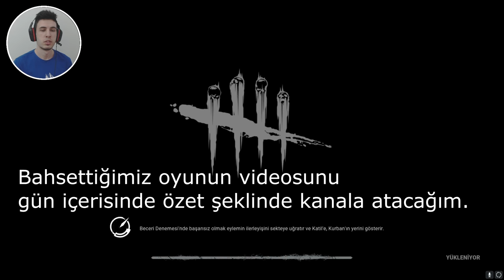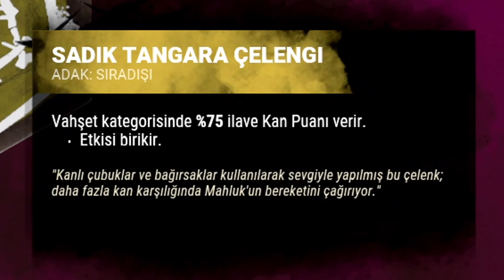İBO 4.5G TEKNOLOJİSİNE SÖVÜYOR - Dead by Daylight TÜRKÇE